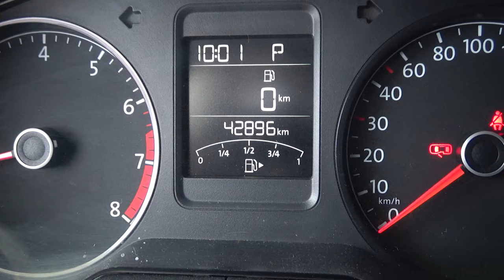Volkswagen / Vento / 2018 - 3929